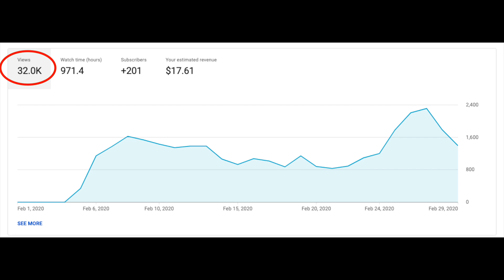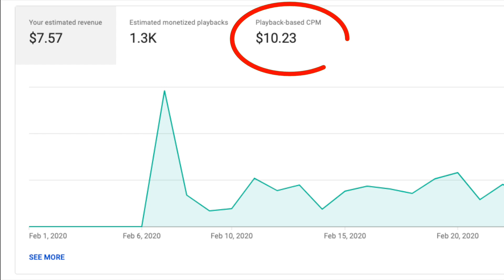How Much YouTube Paid Me In The First Month (with 3,000 subscribers)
This is how much YouTube paid me for the first month for the ads on my videos. As I mentioned in the video, there are several ways to earn money on YouTube and the simplest way is by enabling ads on your videos!

Username ➔ thasm00thk1d
**Xbox Live & PSN**
THaSM00THK1d

Equipment
Canon G5x ➔
Canon 70d ➔